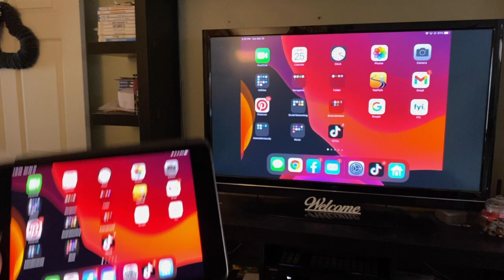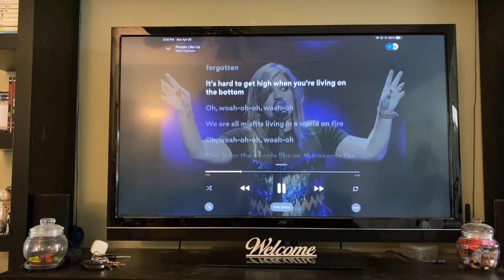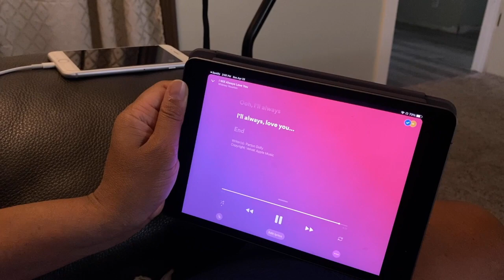Does Music Help With Aphasia? - Hemorrhagic Stroke Recovery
Does Music Help With Aphasia?

On Thanksgiving Day of 2019, Lidia suffered from a basil ganglia intercerebral hemorrhagic stroke.

Aphasia is a language disorder commonly caused by a stroke or other brain injury which impacts a person's ability to communicate. The type and severity of aphasia are different for every person. Those with Broca's aphasia – or non-fluent aphasia – typically have restricted verbal output, relatively good auditory comprehension, and speech that is often slow & halting.

Apraxia of speech (AOS) is a motor speech disorder that results in difficulty coordinating the muscles used to form speech. Both are commonly seen after damage to the left hemisphere of the brain.

Melodic Intonation Therapy (MIT) is an evidence-based treatment method that uses intoning (singing) to improve expressive language in people with aphasia. The approach takes advantage of the undamaged right hemisphere by engaging areas that are capable of language. It is thought that the melodic & rhythmic prosody, a slower rate of articulation, and continuous voicing that result from MIT may reduce the dependence on the left hemisphere.

We may have advanced beyond Melodic Intonation Therapy, but it doesn't stop us from using music. Every Friday night we work on our speech therapy through music.

We hope that you enjoy the video.  Add your comments below if you had any botox injections to help with your spasticity or muscle tone.